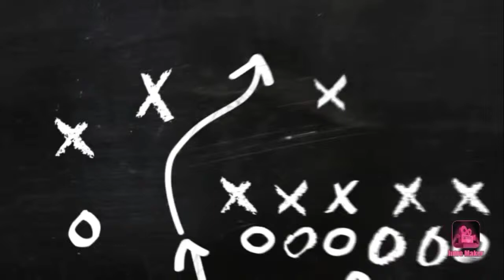[Garena Free Fire]Trailer Chiến Binh Báo Tím Vs Kẻ Giết Rồng và Chế độ mới sắp trở lại